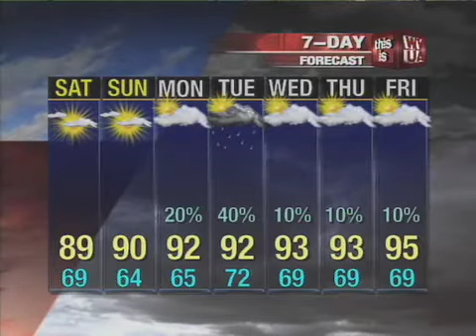Webcast 8 10